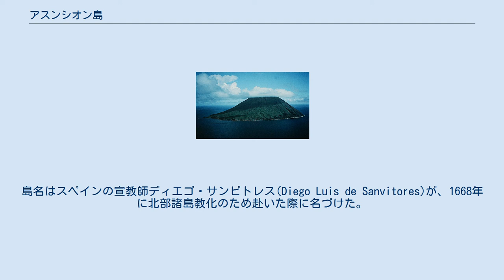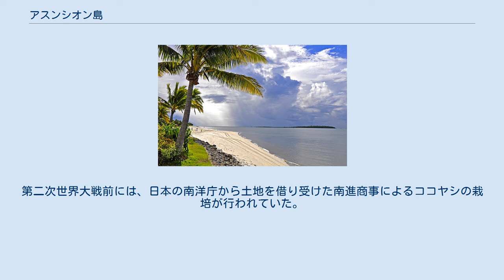アスンシオン島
アスンシオン島(Asuncion Island)は、マリアナ諸島北から三番目の島。
日本の統治時代はアッソングソン島とも呼ばれていた。
 北マリアナ諸島に属し、概略位置は北緯19度39分、東経145度23分。
北西42kmにマウグ島、南南東96kmにアグリハン島がある。
サイパン島からは北に約500kmの位置。
島名はスペインの宣教師ディエゴ・サンビトレス(Diego Luis de Sanvitores)が、1668年に北部諸島教化のため赴いた際に名づけた。
島の名は、キリスト教における｢(被)昇天｣を意味すると思われる。
 ほぼ円錐状の成層火山からなる無人島で、面積は約7.4km2、標高891mはマリアナ諸島中、アグリハン島に次いで二番目に高い。
最も新しい噴火は1906年であり、現在も時々白煙を噴出し、常時噴気が確認されている。
北部諸島野生生物保護区域に指定されている。
 ヤシ類等の植生が発達しており、島の大部分を覆っている。
一部分は溶岩流のため黒色の岩が露出している。
第二次世界大戦前には、日本の南洋庁から土地を借り受けた南進商事によるココヤシの栽培が行われていた。
 定期便はない。
サイパン島から船またはヘリコプターのチャーターのみ。